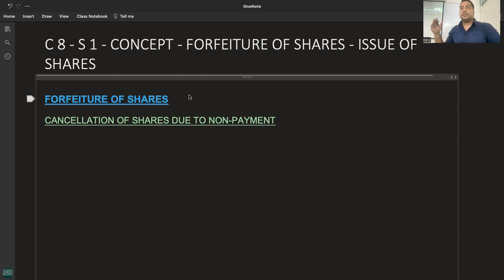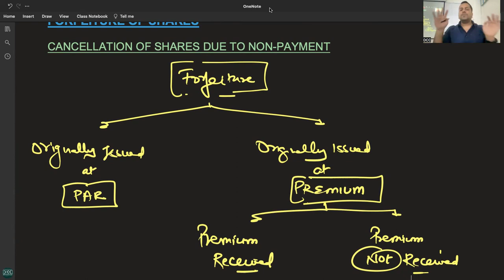C 8 - R 1 - MEANING OF FORFEITURE OF SHARES